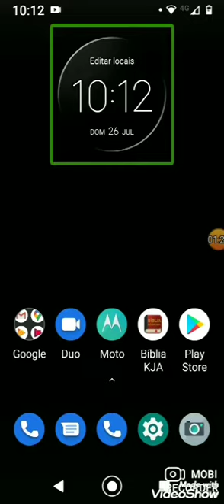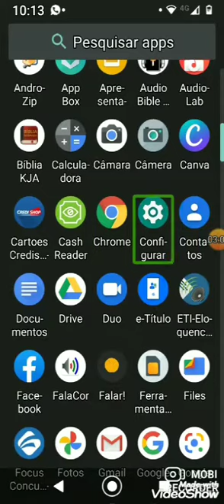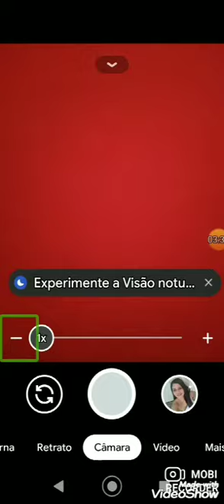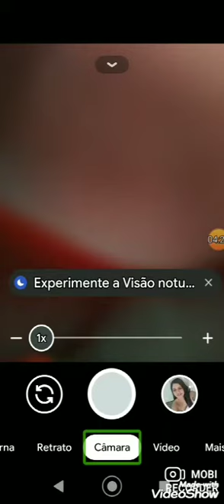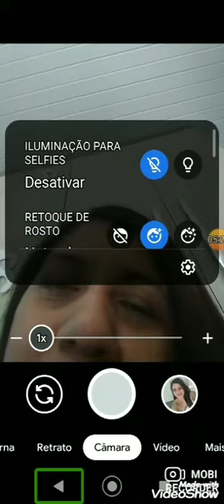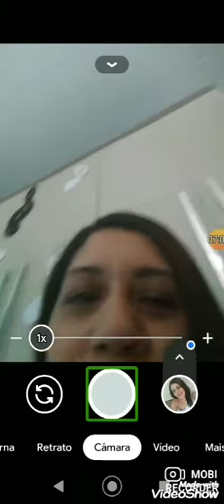Atualização da G Cam. a câmera mais acessível do Android, confira!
oi galera!

no vídeo de hoje, trago uma atualização da G Cam. a câmera do Google.  vocês vão amar.